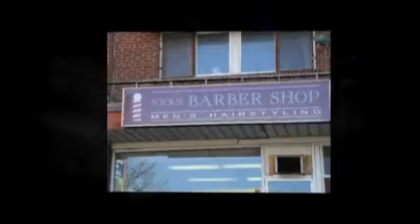Eglinton and Laird Townhomes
The townhouse complexes located close to Eglinton and Laird are conveniently located close to major shopping attractions on Bayview Avenue and are right on the subway and bus lines that pass through the area. Local highlights include Mexico Lindo, Vera Trattoria, Winner&#39;s, The Source, Loblaws, Shopper&#39;s Drug mart, Metro, and many more. The townhouse complexes at Krawchuk Lane and Millwood Road have a true neighbourhood feel to them, everyone is friendly, it&#39;s safe and there are plenty of shops and restaurants nearby as mentioned earlier. It&#39;s a quiet and reserved neighbourhood in close proximity to shops, TTC, downtown, and schools. There is a swimming pool close by and a music school as well. Overall, these townhouses are peaceful, family oriented complexes which are ideally suited for families with school age children.